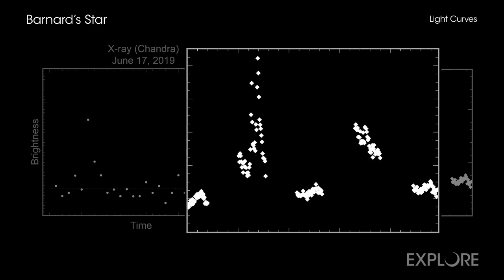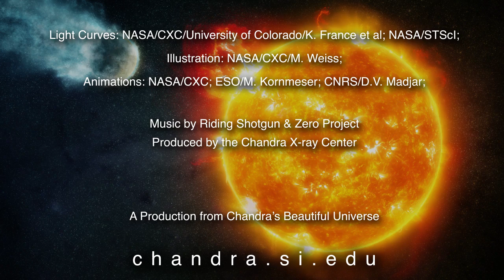Life around nearby Barnard Star? Chances reduced after study - Take a tour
High-energy radiation emitted from an old red dwarf star, named Barnard, makes life in the habitable zone of the system challenging. The  Chandra X-ray observatory and Hubble Space Telescope were used to study the star.